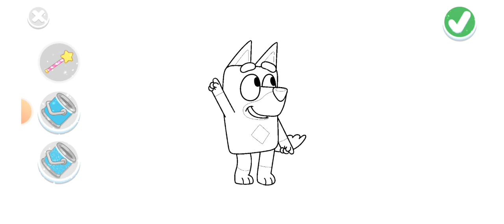Bluey The Videogame New Hidden Secret Way How To Free Unlock All Character Bluey Lets Play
RANDOM VLOGS ❤️
-Live Stream
-Video Gaming Vlog
-Personal Vlog
-Video Tutorial

Tittle Content: Bluey The Videogame New Hidden Secret Way How To Free Unlock All Character Bluey Lets Play